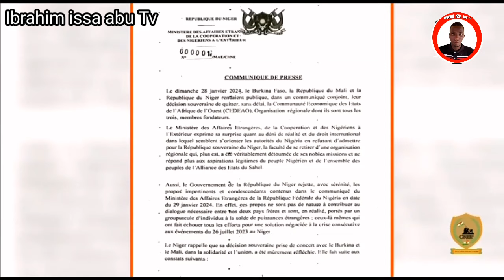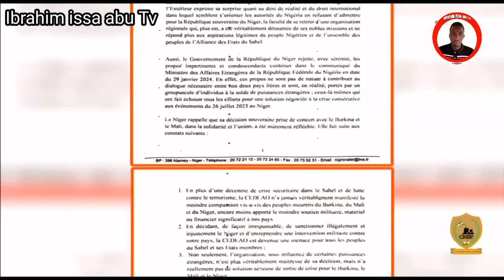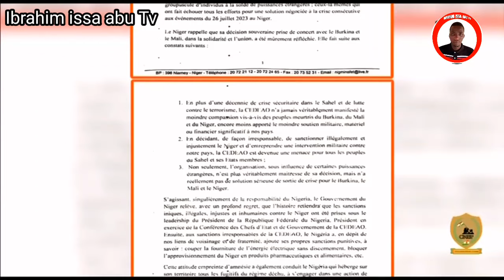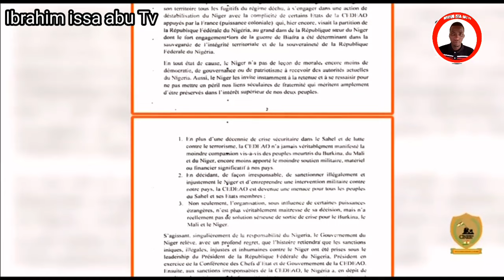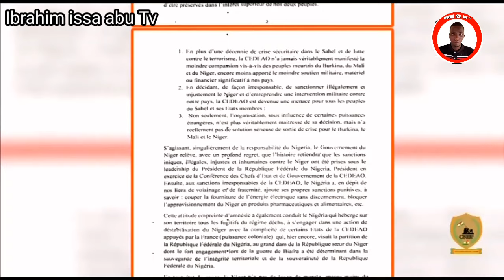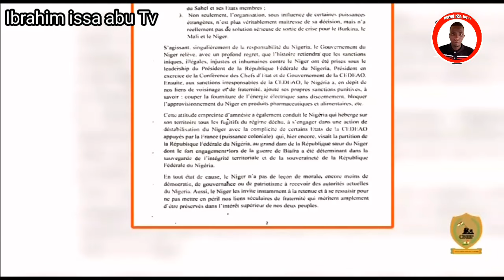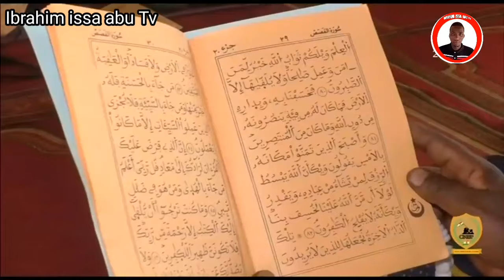labarun sashen hausa vs 🇳🇪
Rarara#ibrahim issa abu Tv#